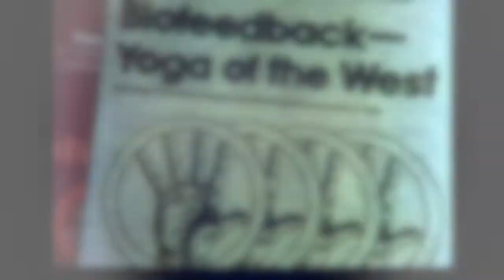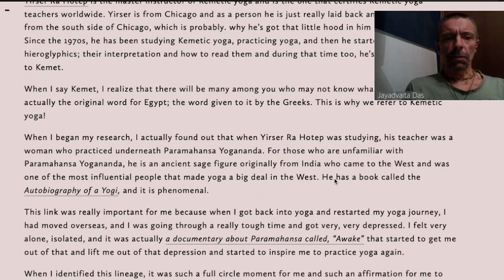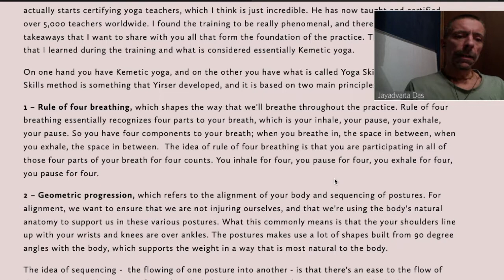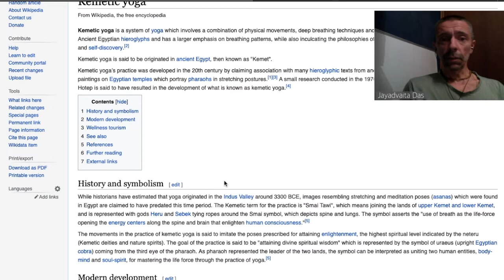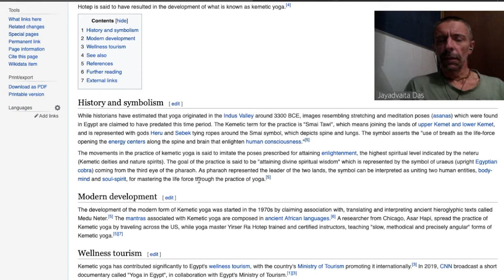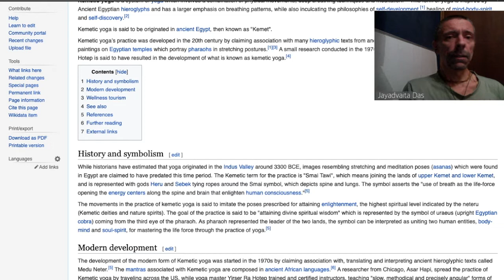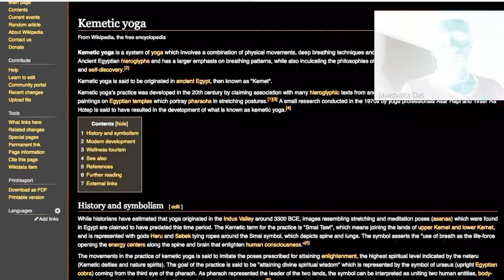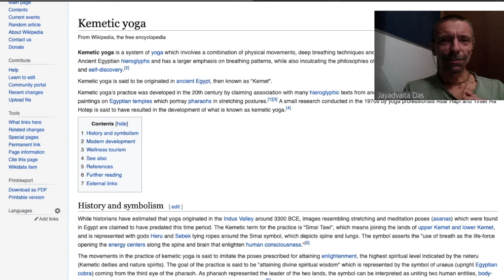Sabia Que Existia Yoga no Egito?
Neste vídeo, fazemos algumas reflexões sobre as lendas urbanas e falácias a respeito do Yoga. Sabia Que Existia Yoga no Egito?

É comum ouvirmos que o Yoga pode não ter surgido na Índia há milhares de anos. Que pode ter sido criado no Egito…  Mas qual é a verdade? E por que isso importa?

O que você sabe sobre a história do Yoga? Como chegou a ser uma atividade física popular no ocidente hoje em dia? Você está ciente de que Yoga tenha sido realmente se originado na Índia e não no Egito, como muitos acreditam?

Será que é uma lenda pensar que o Yoga foi desenvolvido por antigos yogis no Everest há milhares de anos? Se você é alguém que tem pensado em entrar no yoga, então você deve assistir este vídeo antes de acreditar em qualquer argumento. Há muitas lendas sobre a origem do Yoga.

Se despertar seu interesse em aprofundamento nos estudos do Yoga, considere estudar com material exclusivo em nossa Escola de Yogis

Para se tornar Profissional em Yoga, conheça o Curso de Instrutores de Yoga da Formação VVY

Deixe nos comentários a sua opinião sobre o video.